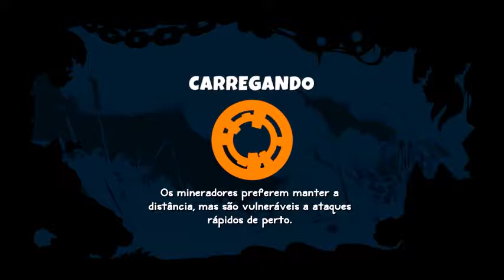SACRED CITADEL GUIA DE TROFÉUS E DETONADO 100% # 01